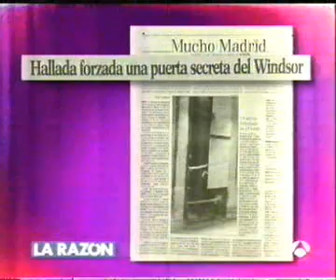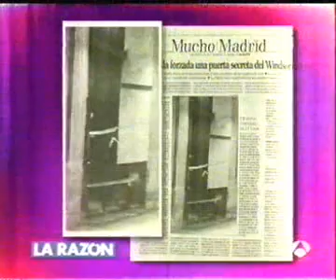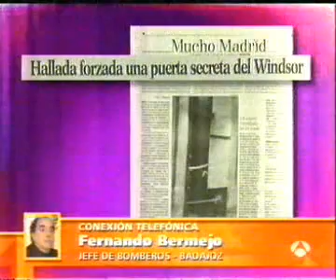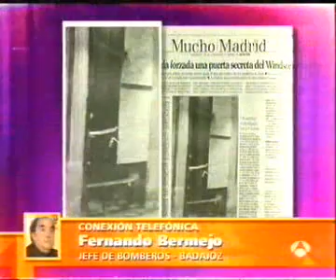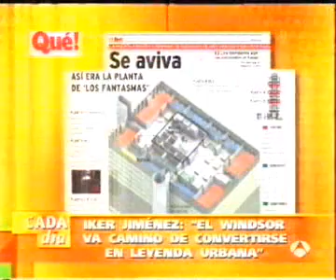[22 de febrero de 2005] Iker Jiménez en Cada Dia — La polémica de la Torre Windsor (Parte 1)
Los primeros datos en torno a la polémica del Windsor en el programa "CADA DIA"